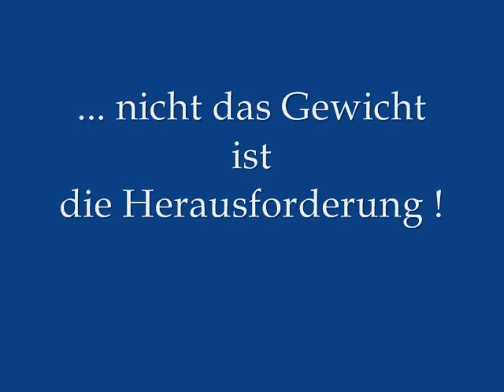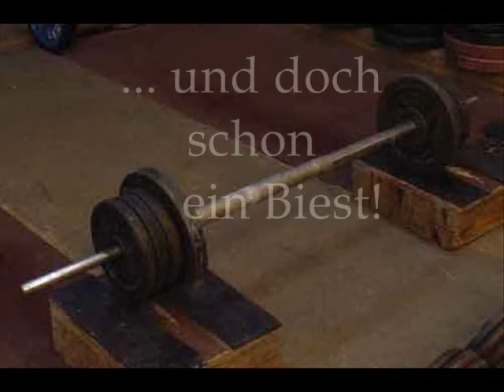Apollon's Wheels Trainer - Walter Kurda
first contact with the 5cm-axle
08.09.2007